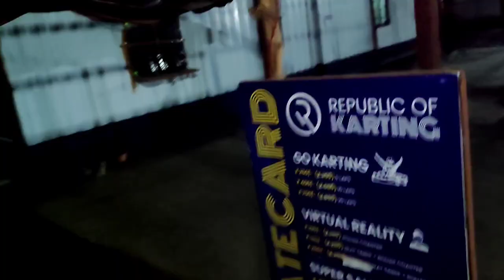Go Karting 📍NASHIK || karan shewale vlogs || comedy with karan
I hope vlog interesting laga ho.
thanks for watchig
PRESENTED BY : KARAN SHEWALE
EDITED BY          : KARAN SHEWALE
FACEBOOK.   : KARAN SHEWALE
LOVE YOU ALL
TNX FOR YOUR SUPPORT.
top 10 places in nashik to visit
top go karting in nashik
go karting in Maharashtra
nashik vlog
best place for go karting in Nashik